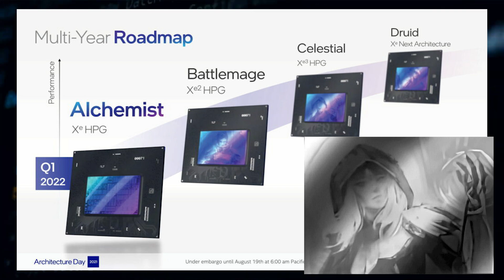Intel Alchemist Meets The World, First Look At The Mascot For The ARC GPU lineup!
Intel has released the Codename and Mascot for the ARC GPU line up, and Its naming scheme is a bit different (better?) from AMD's or Nvidia's!